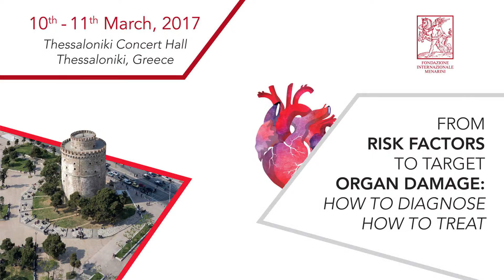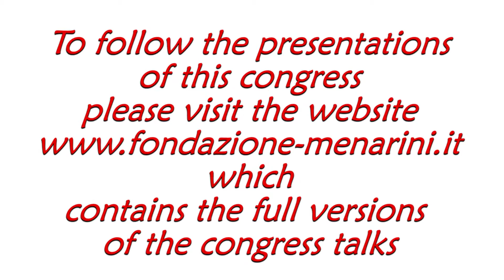Carolyn LAM: "Treatment of acute and chronic heart failure"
Carolyn LAM (Singapore, Singapore)
Treatment of acute and chronic heart failure

Congress
"From Risk Factors to Target Organ Damage: How to diagnose, how to treat"
Thessaloniki (Greece), March 10th-11th, 2017